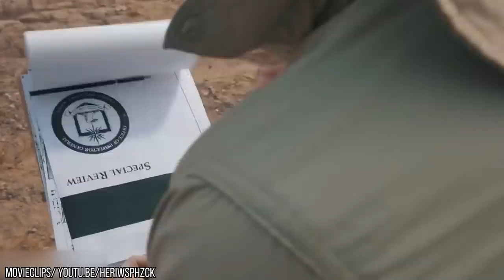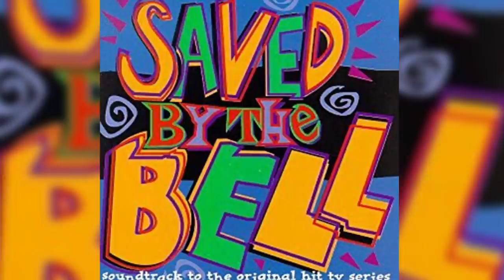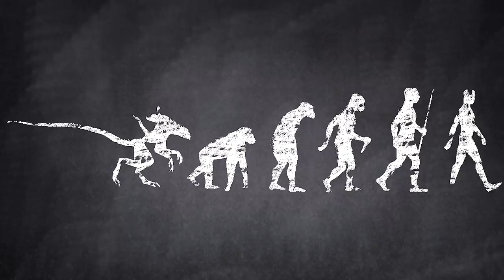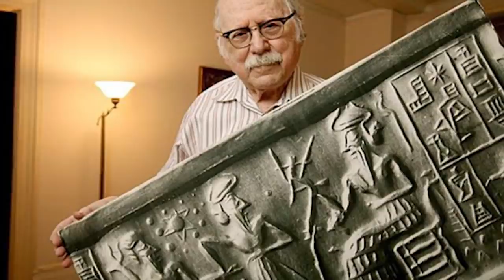5 Scary Theories That Might Be True!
There are some pretty crazy theories out there. But are they true? To be honest, I’m inclined to say no. But who knows, they might be? From secret stargates to the truth of evolution- these are 5 scary theories that might be true!